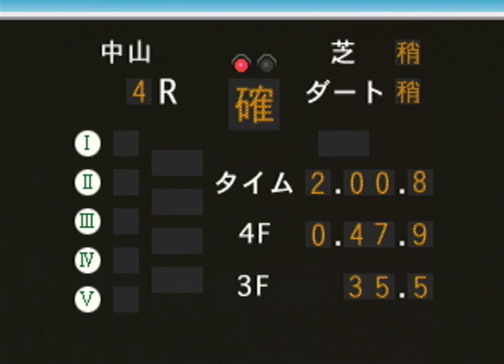[2/2] Winning Post Playthrough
ウイニングポスト